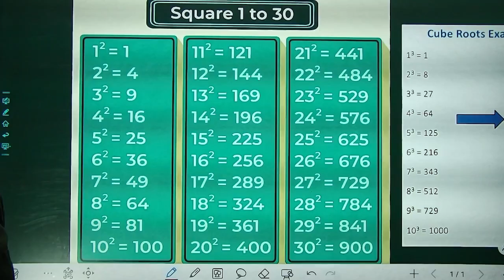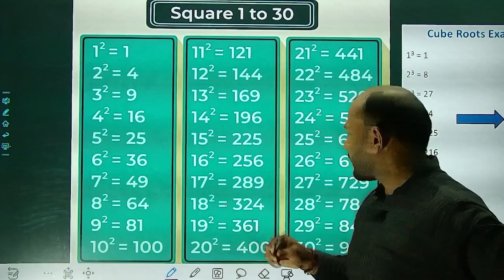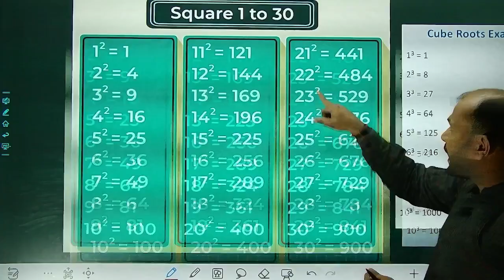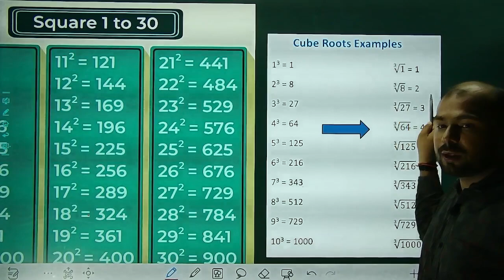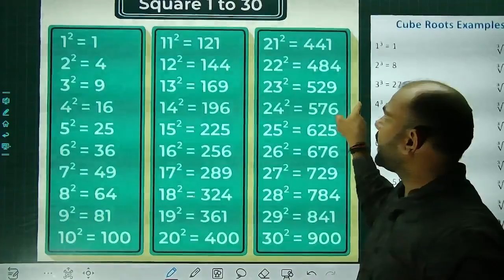1-30 Square and 1-15 cube in 5 Seconds | Square Trick | Vedic Maths | Vedic Maths Tricks by-:nitish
NOTE:-Some emages, videos, music, graphics are shown in this video may be copyrighted to respected owners not mine..